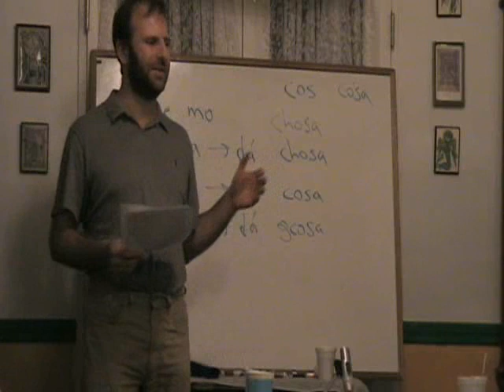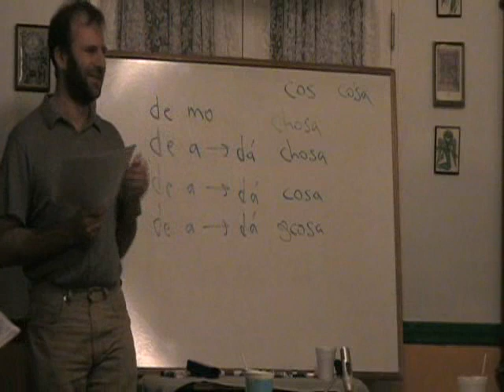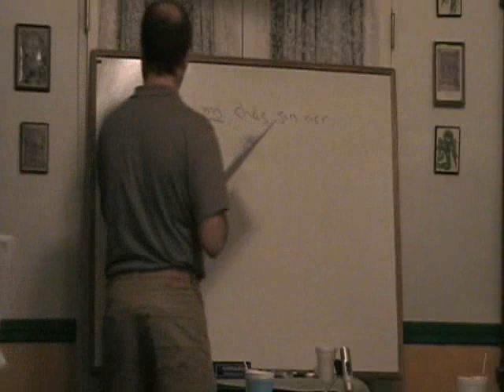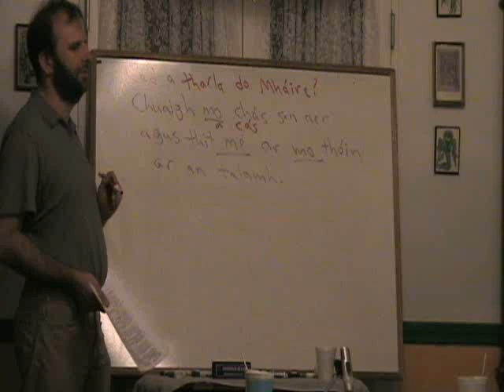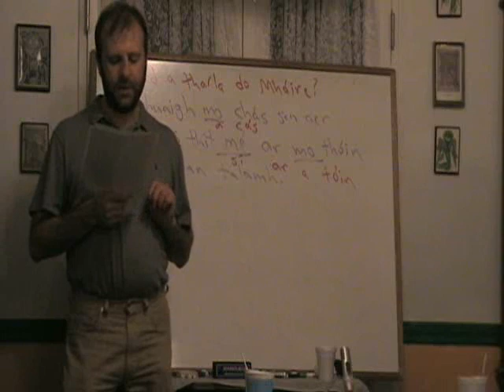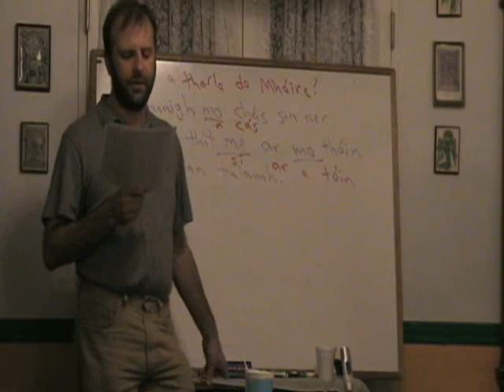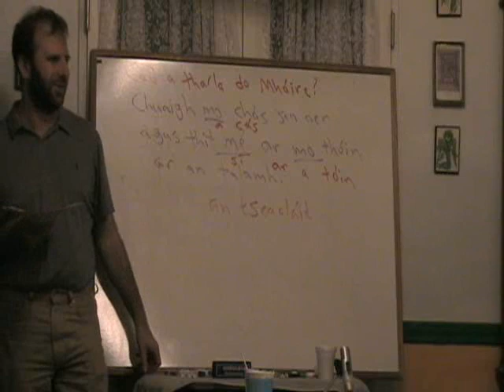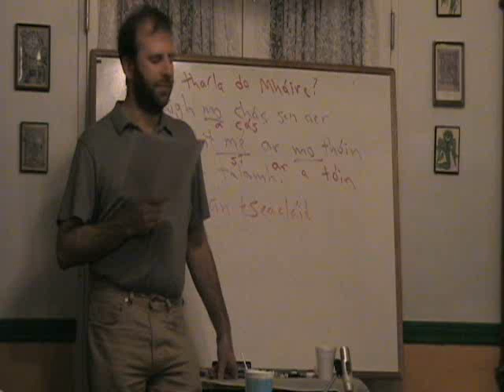Inter Irish- Lesson #12- Part 8 of 11(Dúnmharú ar an Dart)